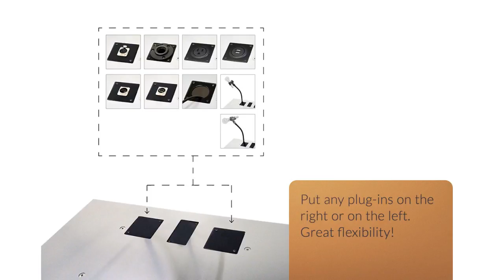K6 Lectern / Podium by Urbann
Chic and prestigious, the K6 catches the eye. Almost entirely made of aluminum, with an exquisite line marked in the center by a wooden panel with satin finish, the K6 is in its way a symbol of soft presence. Now it the time: modernize.